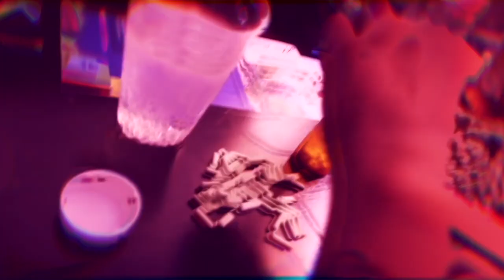Drugz In My Soda Ft. Bronco Boulevardez, C.H.R.O.M.E. (Official Music Video)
Watch the official music video for “Drugz In My Soda” by Bronco Boulevardez & C.H.R.O.M.E.